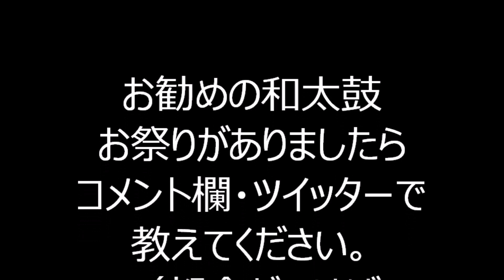東京音頭 2023年馬橋小学校盆踊り１３ 東京都杉並区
2023年11月3日に、東京都杉並区にあります馬橋小学校で行われました
「馬橋盆踊り」会場の様子です。